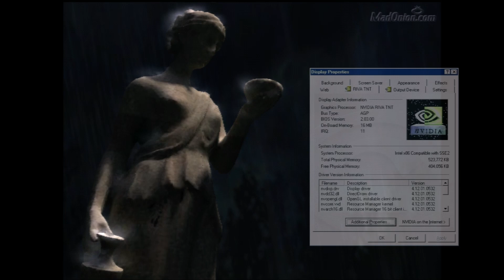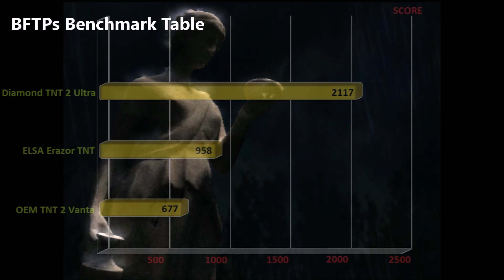BFTP´s - 3Dmark 2001 Benchmark Marathon - RiVA TNT - Episode 2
Ready for the next Round?
Today i´m gonna present you the Elsa Eraszor II 16MB.
This is the original Nvidia RiVA TNT from 1998.
How compares the TNT against his younger brother?
Don´t forget!
I used the default settings. (1024x768- 32)